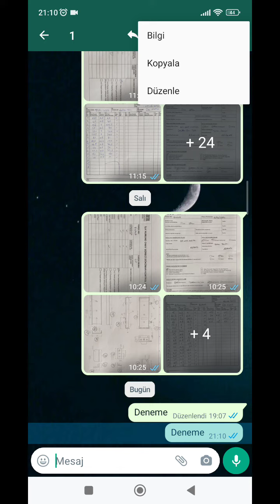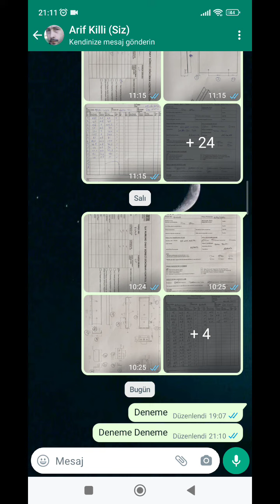WhatsApp mesaj düzenleme özelliği, WhatsApp yeni güncelleme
WhatsApp Yeni Güncellemelerine devam ediyor. WhatsApp 2023 yılı yeni güncelleme ile WhatsApp sohbet mesajını 15 dakika içerisinde düzeltme imkanı sunuyor. bu video ile WhatsApp mesaj düzeltme nasıl yapılır öğrenmiş olacağız.